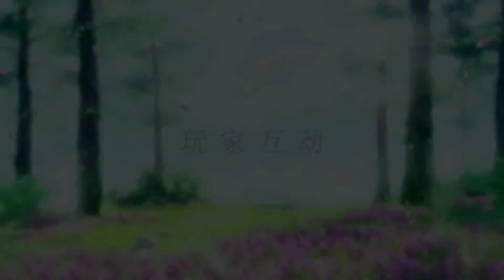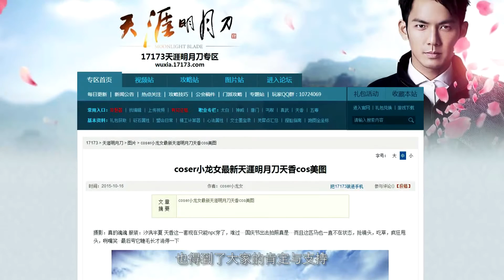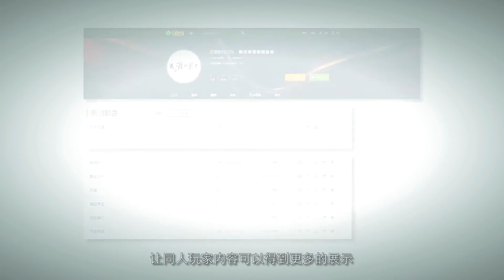Moonlight Blade Online 天涯明月刀.ol - Carnival Day Interview Backstage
Interview Backstage Carnival Day place in Nan-ching , show new version update of Moonlight blade online , new dungeon , loli update , graphic and some change gameplay :) .